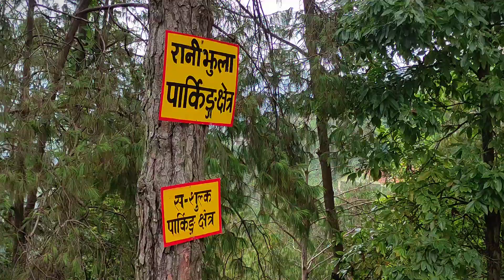Rani Jhula || Muhan Pokhari Falls, Nagarkot || Near Kathmandu Valley || Viral Suspension Bridge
Near Kathmandu valley,  1 half or 2 hour ride from the core of Kathmandu city the place named Rani Jhula Jhulungey pul " Suspension Bridge" and also know by the name Muhan Pokhari Jharna is amazing peace place to hangout for peace nature lover and best for hiking ...